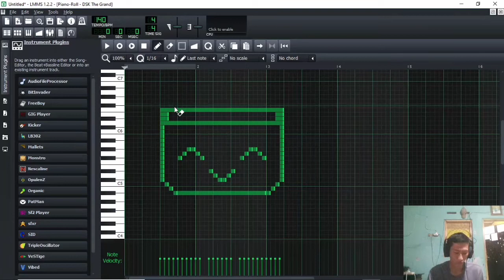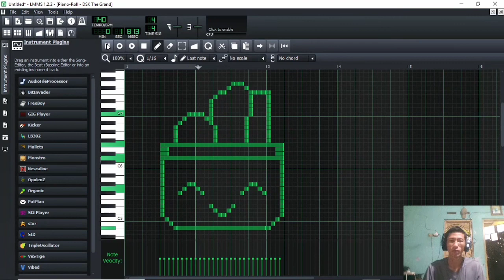Midi drawing - Cactus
Hi and welcome. LMMS merupakan DAW (Digital Audio Workstation) yang free. Jika kalian menyukai videonya. Terima kasih.